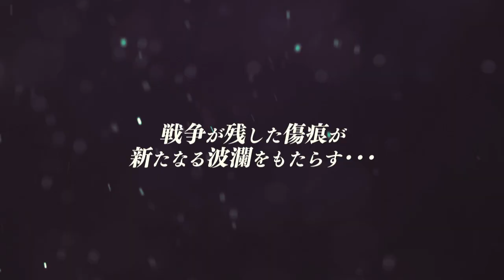Super Robot Taisen OG Saga Masou Kishin III : Pride Of Justice PV 2